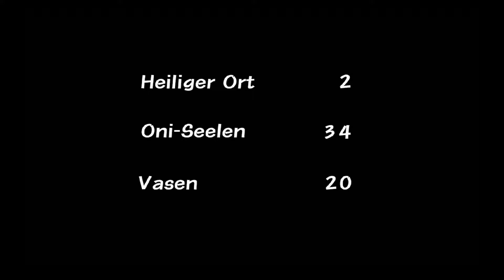DORTMUND 84 Onimusha: Warlords Teil 90 mini Game Oni -Seelen Teil 7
Onimusha: Warlords